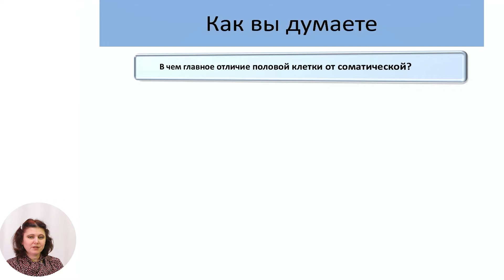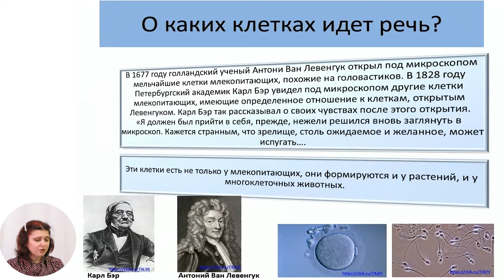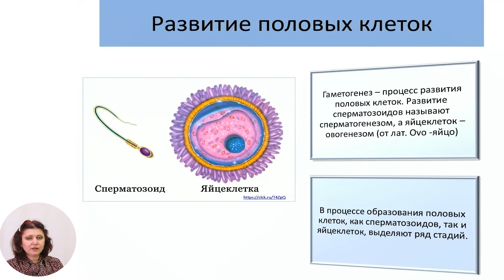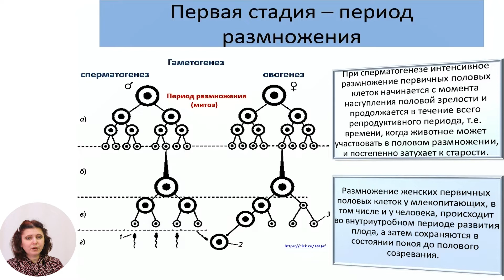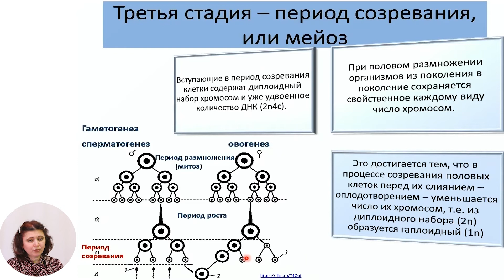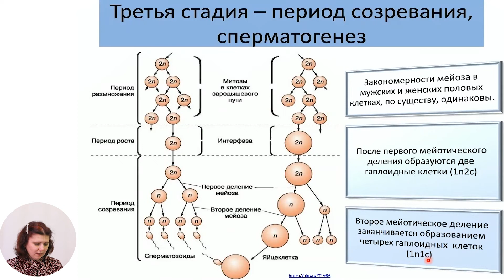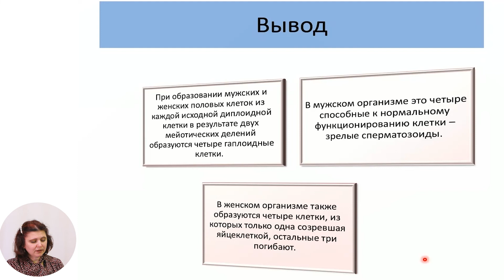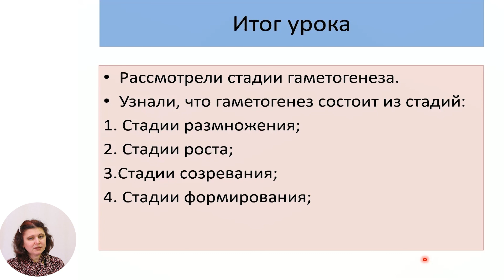Биология, 9-й класс, Гаметогенез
Тема: Гаметогенез
Учитель: Мамалига Анна
Автор: Мамалига Анна

   22 мая 2020 года Министерство образования, культуры и исследований Республики Молдова и Примэрия муниципия Кишинэу подписали Меморандум о совместной деятельности, касающейся расширения и улучшения качества обучения дистанционно, который облегчит доступ к образовательному процессу в соответствии  со статьей 128 ч.(6) Кодекса об образовании №152/2014.